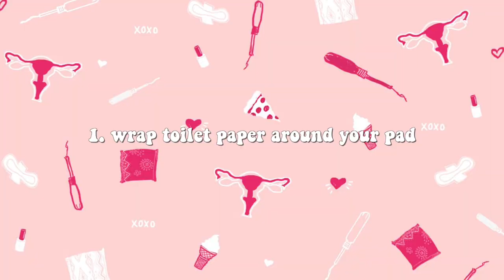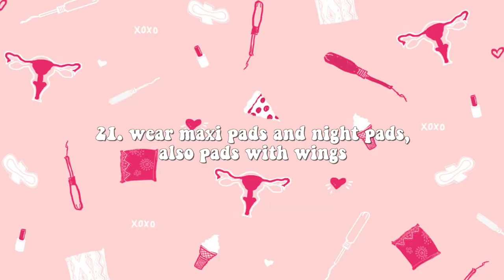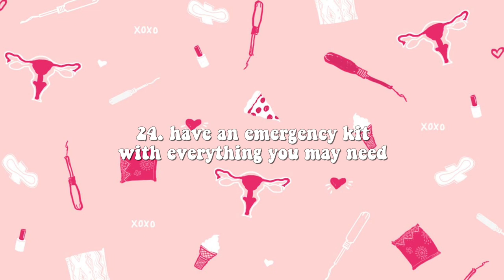25 Back to School Period Life Hacks Every Girl NEEDS to Know (part 3) | Just Sharon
Official Just Sharon video of 25 PeriodLifeHacks for school every girl NEEDS to know. This is part of my GirlTalk series where I share period tips, tricks and SchoolHacks. Check out my Girl Talk and All About Periods playlist for more!

..rarely though.

Comment "school" if you made it this far ;)